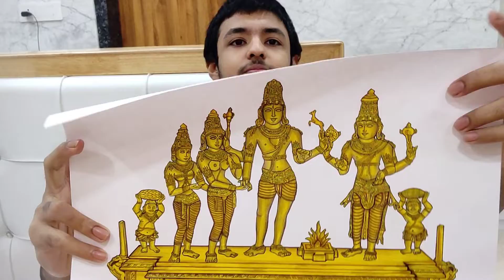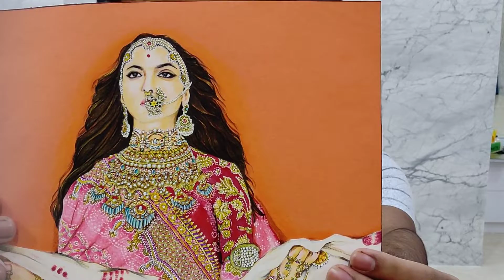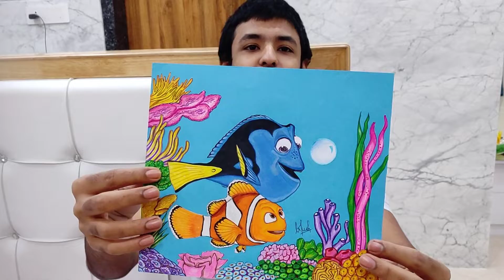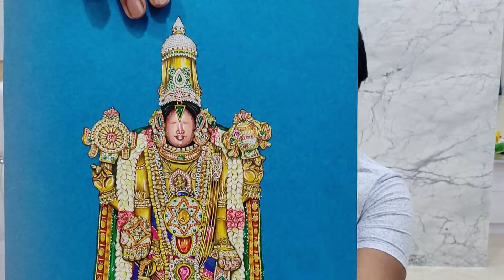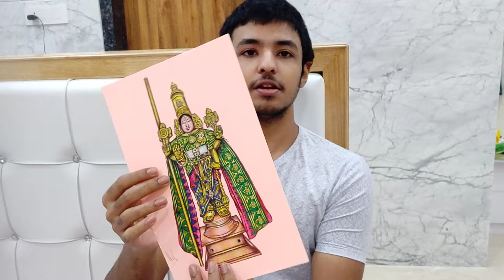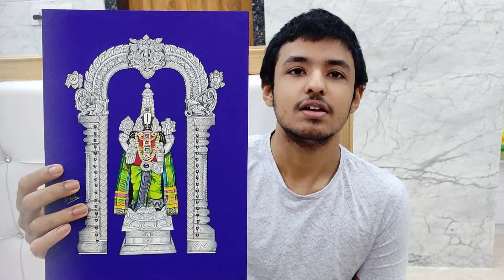My Art tour 2020 | Quarantine | Tamil.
This video is all about my art works that I did during this quarantine in 2020 explained in Tamil.You can see the significant improvement in artworks day by day.I'm still a learner and i'll continue to learn and explore.Hope u like it.